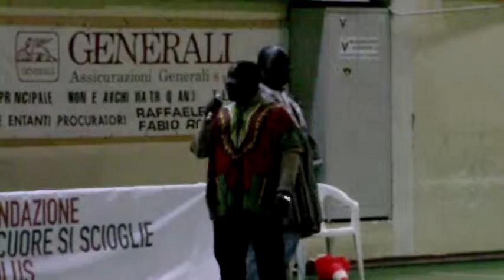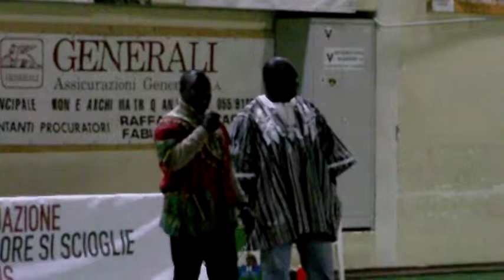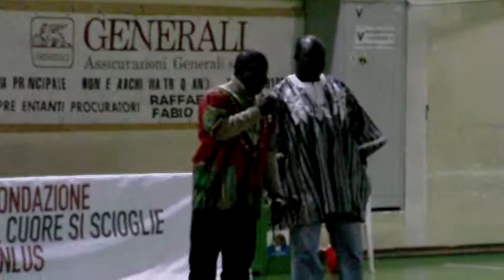Il 'Cuore si scioglie', una testimonianza dal Burkina Faso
Due operatori della Fondazione 'Il cuore si scioglie' raccontano cosa è stato fatto e cosa ancora c'è da fare in Burkina Faso.